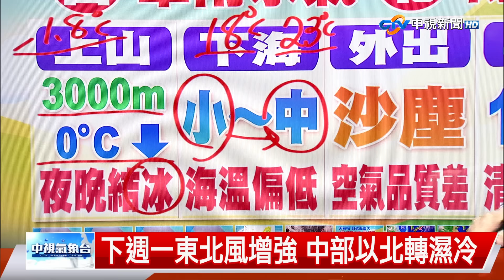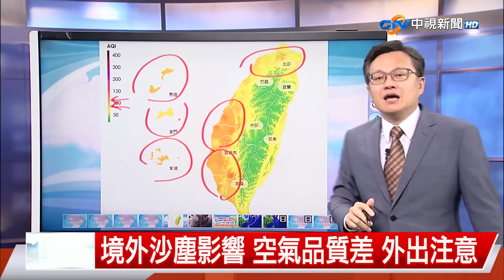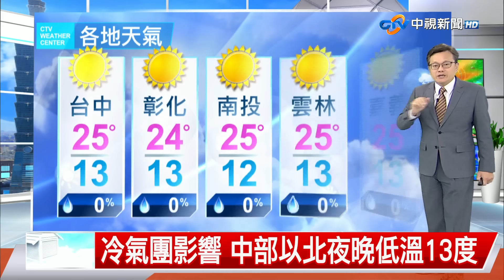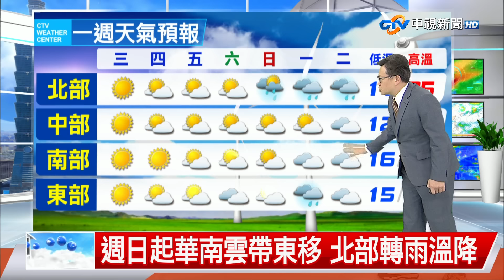【立綱氣象報報】冷氣團影響 中部以北夜晚低溫13度│中視晚間氣象 20240312